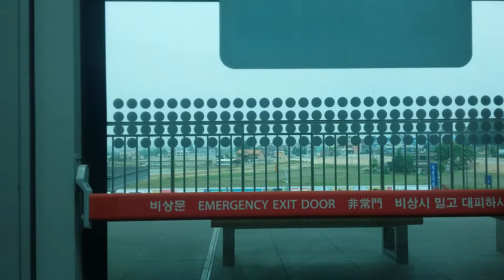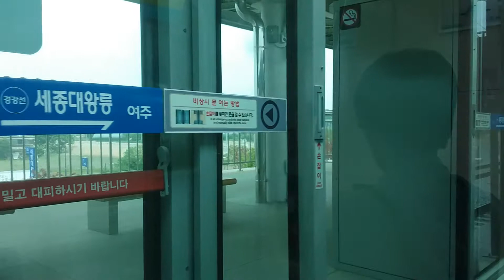[유튜브 자막 지원] 수도권 전철 경강선 세종대왕릉역 도착 안내방송 (강희선 성우)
여주행 열차 세종대왕릉역 접근, 정차 및 출발 영상
2017년 5월 9일에 Galaxy J3(2016)로 촬영
열차 도착 안내방송 앞부분이 다소 잘린 점 양해 부탁드립니다.
TTS 개정 이전의 영상입니다.